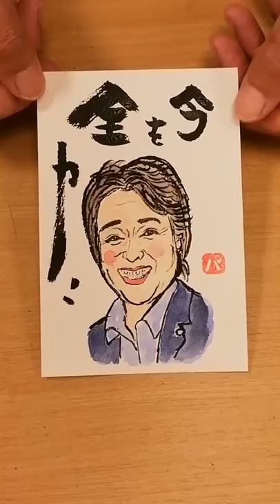元気が出る絵手紙 「橋本聖子さん」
橋本聖子さんは凄いなぁ〜!!
スケートと自転車で7回もオリンピック出場。
6人の子供のお母さん。
なんでも一生懸命なんだろう。